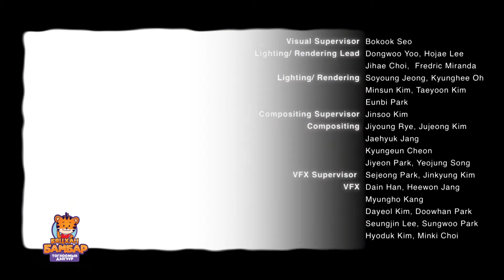🐾 Monkart 33 -р анги - Z хувирал гарч ирсэн нь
Монкартын тоглоомууд Kidzland тоглоомын дэлгүүрт худалдаалагдаж байна